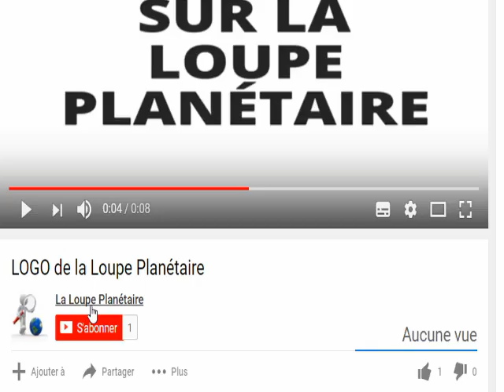KIDAL LA FORCE WAGNER ENTRE EN SOUTIEN LOGISTIQUE AVEC LES FAMA